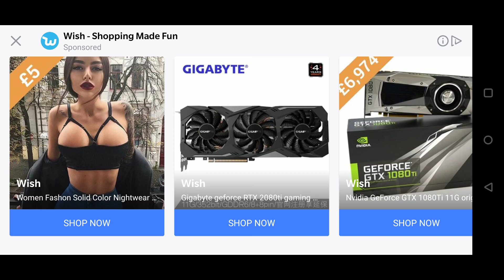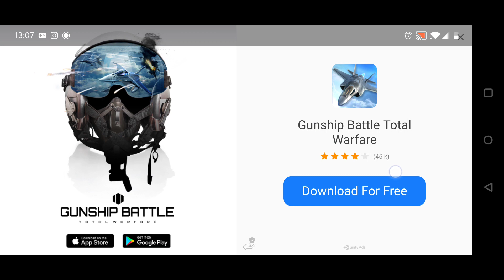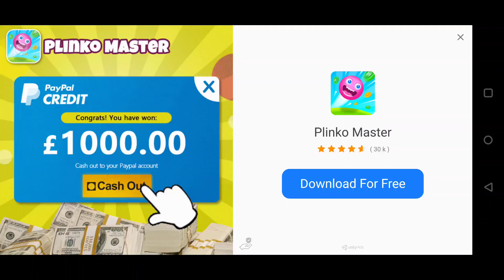NORTHTOWN PART 2 UPDATE - The Walking Zombie 2